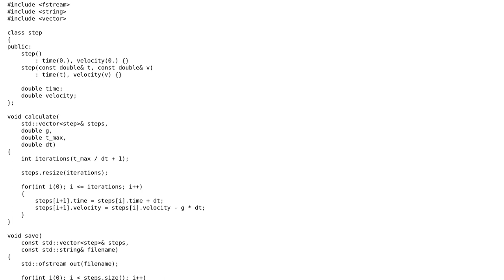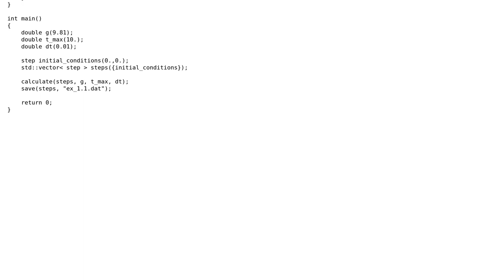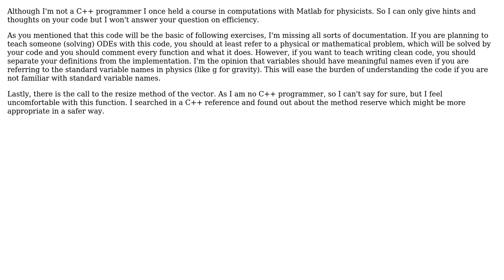Code Review: Simple Open Dynamics Engine (ODE)